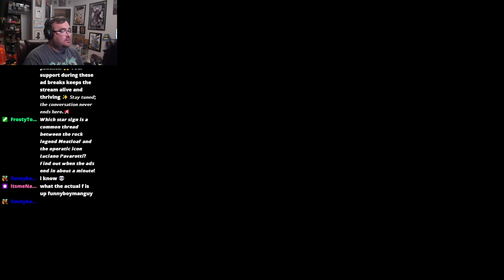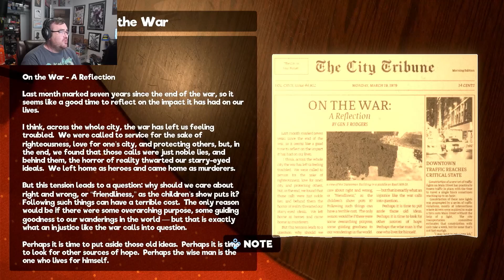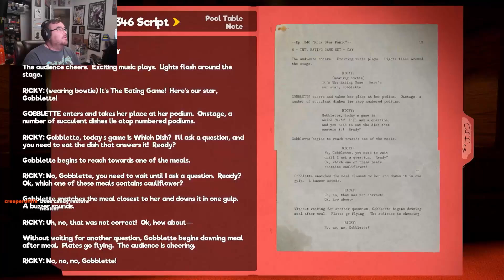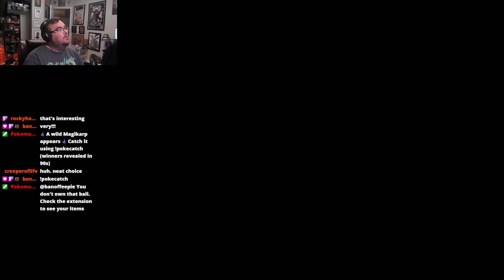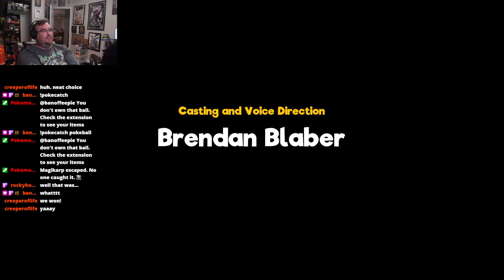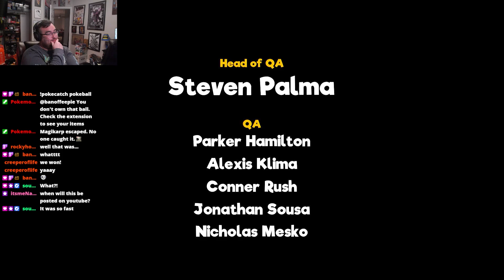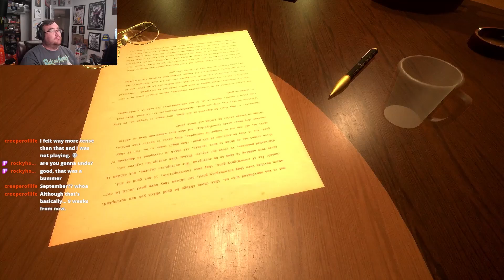A Defective My friendly Neighborhood Playthrough Part 10